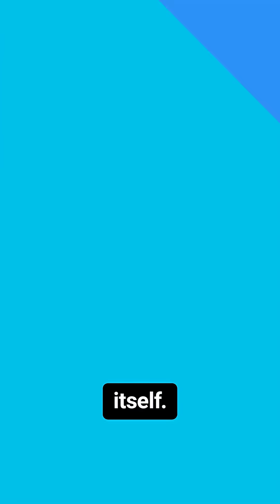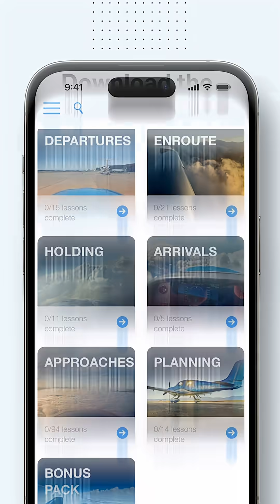What happens when ATC adds an arrival to your route in the air?